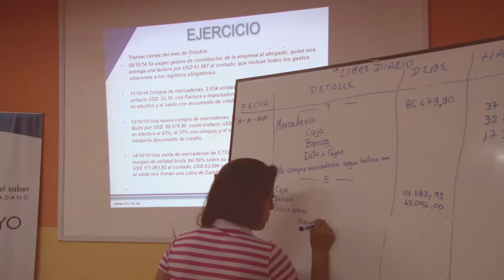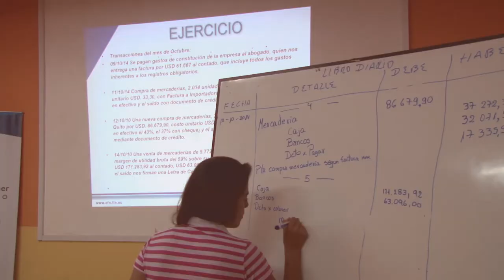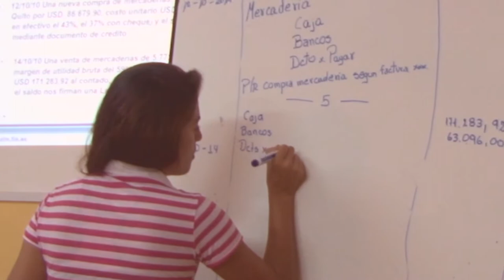Catamayo.- Taller de Contabilidad básica- en Faro del Saber Ciudadao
El faro del saber ciudadano brinda periódicamente desarrolla cursos de capacitación en diferentes direccionamientos cognitivos, en esta ocasión fue en taller de Contabilidad básica donde se benefician un grupo de 20 personas, distado por la Corporación Financiera Nacional.
Este taller estaba dirigido a toda la ciudadanía de Catamayo, cuya finalidad es que conozcan cómo llevar sus cuentas de los diferentes movimientos económicos ya sea en la parte comercial o en el ámbito hogareño, cabe destacar que la contabilidad está inmersa en todas las dependencias donde se administra recursos económicos.

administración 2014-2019